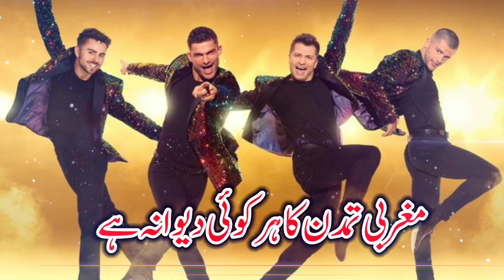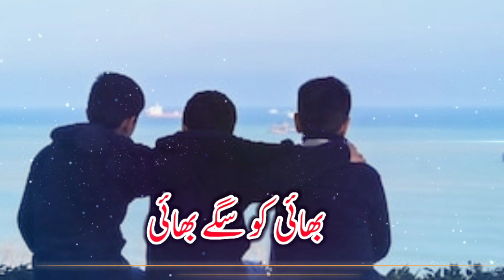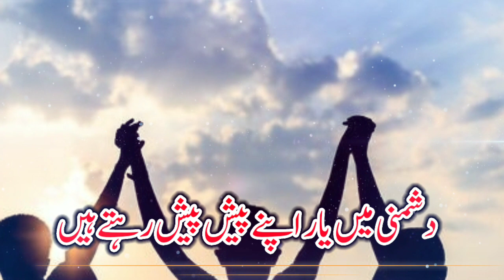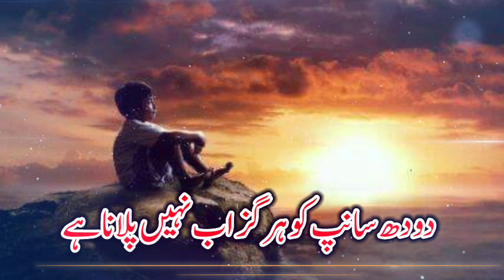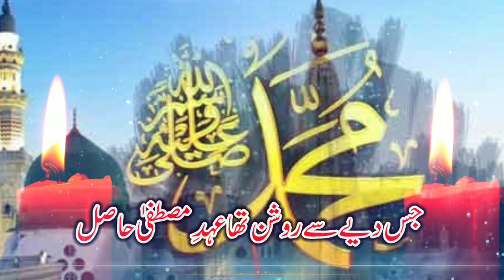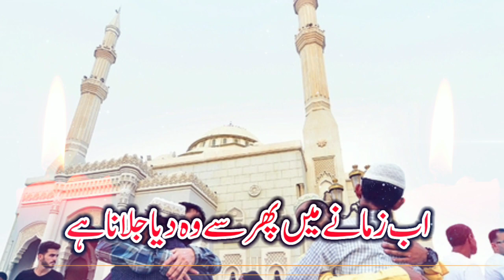New Ghazal 2023 || اس جہانِ فانی سے دل نہیں لگانا ہے || Dil Nahi Lagana Hai || ✍️ Parwez Hasil Nadwi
نئ نظم کے ساتھ
اس جہانِ فانی سے دل نہیں لگانا ہے
ایک دن ہراک شئے کو چھوڑکرکےجانا ہے

                       کیا زمانہ آیا ہے سنتوں سے دوری ہے
                         مغربی تمدن کا ہر کوئی دیوانہ ہے

مال و زر کی لالچ میں قتل آج کرتے ہیں
بھائ کو سگے بھائی اس طرح زمانہ ہے

                    ماں تواپنےحصےبھی بچوں کوکھلاتی ہے
                    سوچتا نہیں بچہ ماں کو بھی کھلانا ہے

اس جہان میں میں نےایسا گھر بھی دیکھا ہے
اک طرف ہے دولہا تو اک طرف جنازہ ہے

                    دشمنی میں یار اپنےپیش پیش رہتے ہیں
                     دودھ سانپوں کو ہرگز اب نہیں پلانا ہے

بارشوں کےقطروں سےڈَۂہتےہیں گھروندےپر
محل والے کہتے ہیں کیا سماں سہانہ ہے

                   عورتیں توعریاں ہیں مردبھی کہاں کم ہیں
                   ران جس سے دکھتی ہو کپڑا وہ سلانا ہے

جس دیےسےروشن تھاعہدِ مصطفی حاصل
 اب زمانے میں پھر سے وہ دیا جلانا ہے

                      پرویز حاصل ندوی